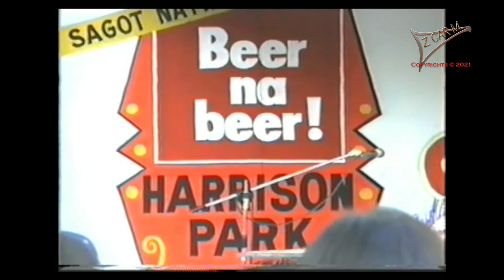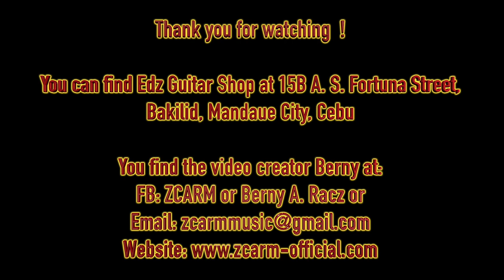Live Gig - ABYSS- Cebu, Sinulog, Jan. 19, 1997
Hi mates,

Today I want to share a video clip I took January 19, 1997 in Cebu, Sinulog.

We stayed at Urghello Royal Hotel that time and joined the Sinulog Fesival.

At the same time, the band "The Abyss" were playing live at Harrison Park.

I went there together with my wife. I took some video of the gig and lateron I have been talking to Edz the guitarist and Paul the bassist.

Have fun watching this vintage footage from 24 years ago.

Equipment used:

▶︎ RØDE WS2 Pop Filter/Wind Shield for NT1, NT1-A, NT2-A, Procaster & Podcaster

▶︎ RODE Wireless GO - Compact Wireless Microphone System,WIGO

▶︎ 3-Axis Gimbal Stabilizer for Smartphone - Hohem iPhone Gimbal Stabilizer for iPhone 11 Pro Max/Samsung/Huawei (iSteady Mobile Plus)

▶︎ GoPro HERO8 Black - Waterproof 4K Digital Action Camera with Hypersmooth Stabilisation, Touch Screen and Voice Control - Live HD Streamings

▶︎ Fotopro Flexible Table Tripod with Ball Joint UFO 2 + Smartphone Accessories Kit (SJ-85) + Action Cam (GA-1) with Packaging

★ ★ ★ ★ ★ ★ ★ ★ ★ ★ ★ ★ ★ ★ ★ ★ ★ ★ ★a ★ ★ ★ ★ ★ ★ ★ ★ ★ ★ ★ ★ ★ ★ ★